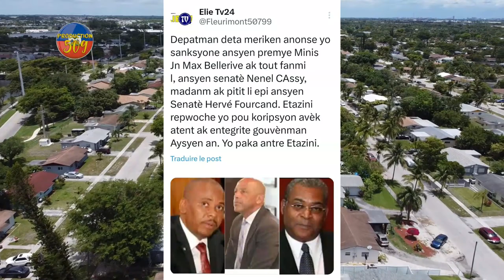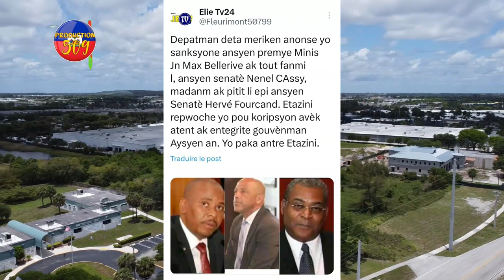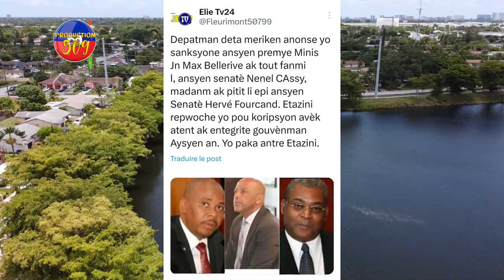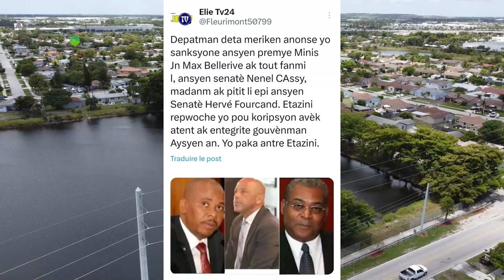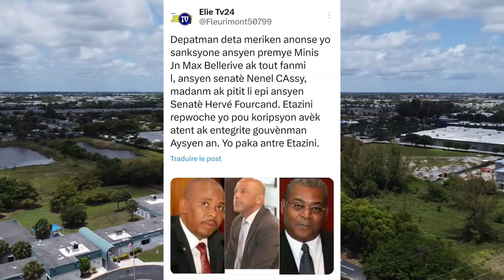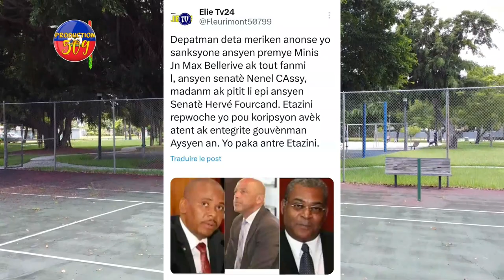LAPOLIS ATAKE IZO NAN FYèF LI 10 B4NDI TONBE AJAN GAD KOT YO FANN ZIZYè YO AK BAL SOU LANMè A